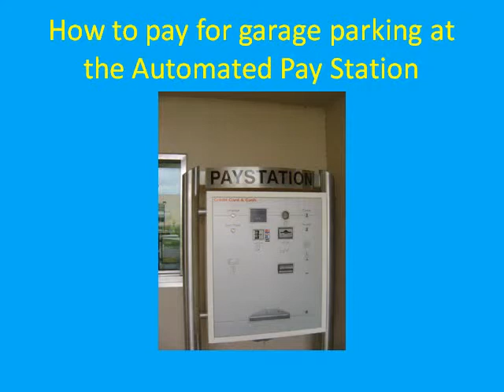UTSA Pay Station